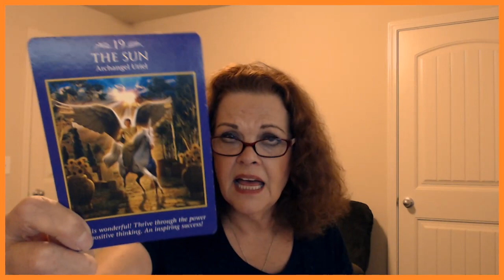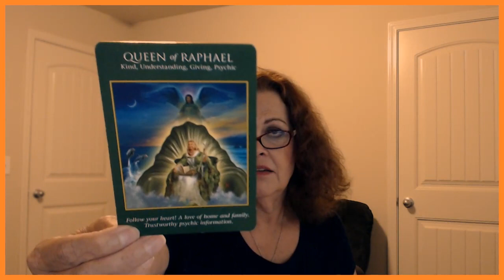Aquarius August 21, 22, 2019 Game Changer for YOU!